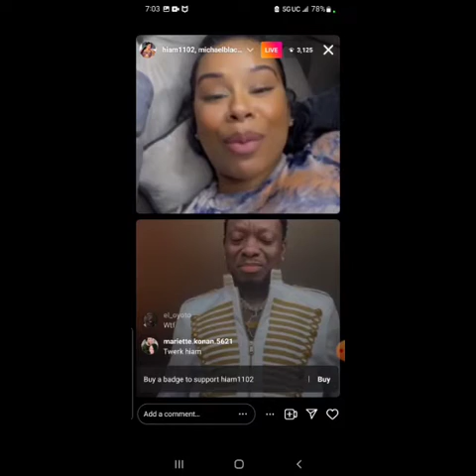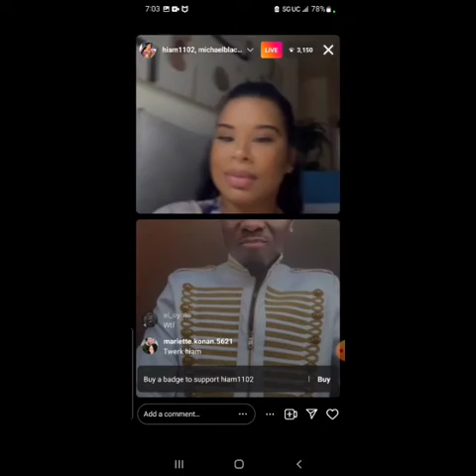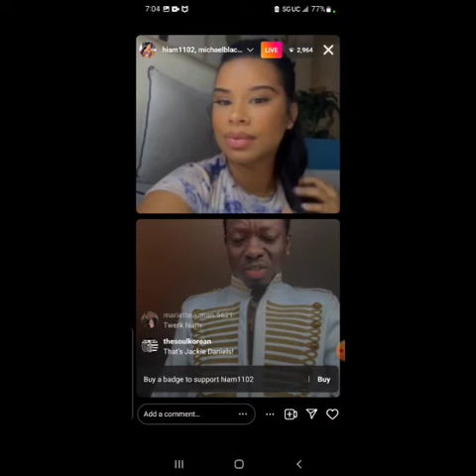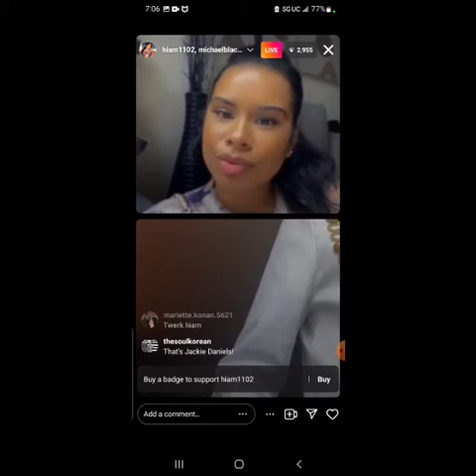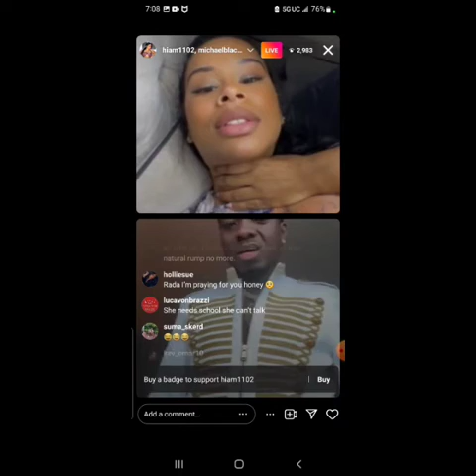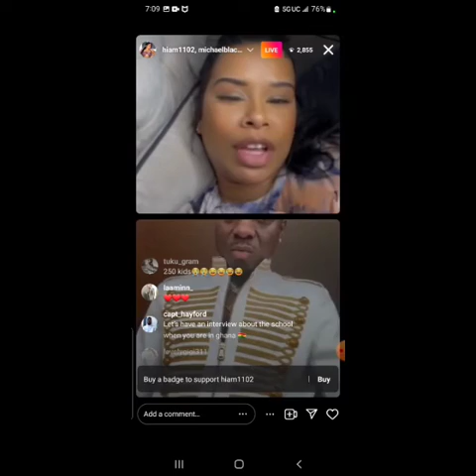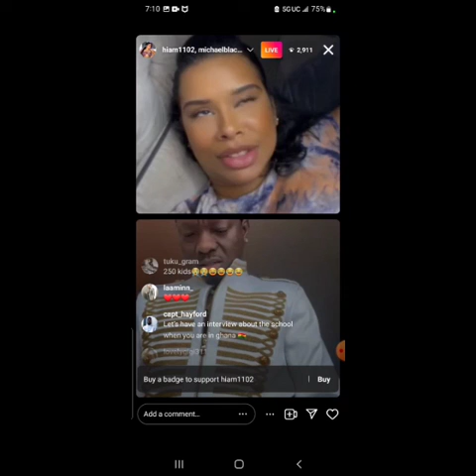Instagram LIVE w/ Freaky Dominican Woman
Audio episodes drops every Tuesday  🎧
Video drops every Thursday 💻

More about Michael Blackson:
He has been called one of the most original stand-up comics in the country and his performances leave audiences laughing in tears. Michael Blackson aka ‘The African King of Comedy' has been entertaining audiences all across the country and around the globe for more than a decade. Inspired by the stand up comedy of Eddie Murphy Blackson began to develop his comedic talent in 1992 in the unkind comedy clubs of Philadelphia Pennsylvania.

Blackson’s comedic appeal grew from his involvement with BET’s ComicView series HBO’s Def Comedy Jam Showtime at Harlem and Live in Hollywood. However it was in a Los Angeles comedy club where Blackson got his big break. Blackson was performing at the Comedy Store where actor/director Ice Cube was in attendance to see comedian Mike Epps perform. But after experiencing Blackson’s performance Ice Cube invited the young comic for a reading…and the rest is smash hit history! Blackson’s outstanding and unforgettable performance in the smash hit comedy Next Friday drew praise and a fan following like no other.

After his scene stealing performance in Next Friday fans wanted more and in 2005 Blackson would not disappoint. He released his top-selling sketch comedy CD entitled Modasucka Welcome to America. With Blackson the work never stops. Along with special guest appearances on some of the hottest music videos Blackson stole the stage on P. Diddy’s Bad Boys of Comedy on HBO and starred in a commercial for the Chappelle Show on Comedy Central. There’s no mistaking Blackson for any other comedian when he takes the stage.

And what about those Dashikis? When he takes the stage clad in the finest Dashikis the Motherland has to offer “The African King of Comedy? is born! Along with his film and television endeavors Blackson continues to entertain his fans as the headliner for live shows at comedy clubs universities and special events bringing his one-of-a kind must-see stand-up performance to audiences all across the country and around the world.